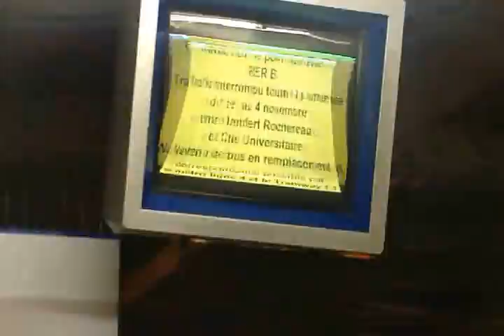Alchimie et Entonnoir - Excès d'Accès V.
Excès D'accès - épisode 5.
Expérimentation video.
Alchimie et entonnoir.